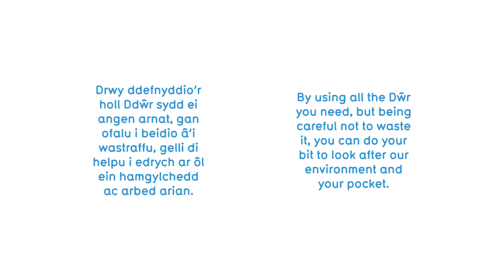Why LoveDŵr ? / Pam CaruDŵr ?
Dŵr.
Mae'n cadw ni'n iach. Mae'n torri syched. Mae ar gael trwy filiynau o dapiau. Mae'n cymryd llawer o waith, egni a chariad i gael pob diferyn i ti. Ac ar ôl i ti ei ddefnyddio, rydyn ni'n ei gymryd a'i lanhau cyn ei ddychwelyd i'n hafonydd a'n moroedd prydferth.
Drwy ddefnyddio'r holl Ddŵr sydd ei angen arnat, gan ofalu i beidio â'i wastraffu, gelli di helpu i edrych ar ôl ein hamgylchedd ac arbed arian. Felly, dewch i ni ddathlu Dŵr. Dyweda pam rwyt wyt ti'n CaruDŵr trwy drydar, hunlun neu fideo (ar Twitter, Facebook, Instagram neu Vine)

Dŵr.
It keeps us healthy. It's refreshing. It's available at millions of taps. A lot of work, energy and love goes into getting every drop to you. Then, after you've used it, we take it away and clean it before returning it to our beautiful rivers and seas. By using all the Dŵr you need, but being careful not to waste it, you can do your bit to look after our environment and your pocket. So, let's celebrate Dŵr. Tell us why you LoveDŵr with a tweet, selfie or video (on Twitter, Facebook, Instagram or Vine)